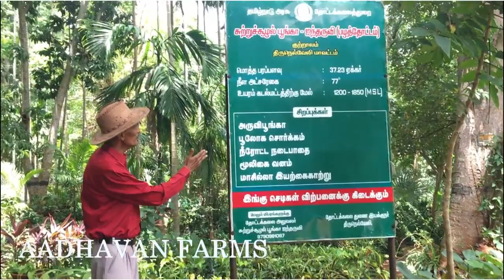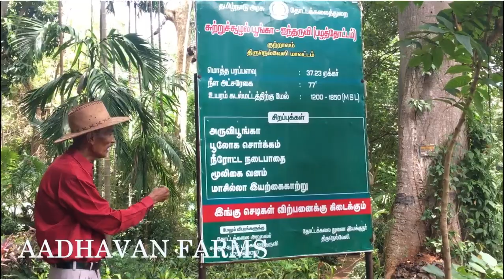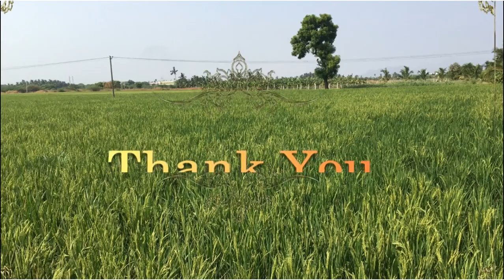VLOG:Let's Go and See Eco Park Near Five Falls/குற்றாலம் சுற்றுச் சூழல் பூங்கா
If you are interested in Arts & Crafts follow us in

If you are interested in Baking follow us in